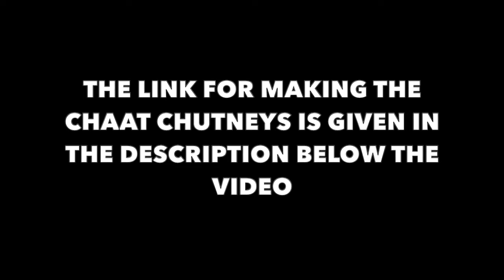Katori Chaat | Chaat recipe | Street food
Katori Chaat is a unique street food served in crispy fried bowls which is then filled with boiled potatoes and sprouts along with onions, tomatoes and chaat chutneys.

Ingredients Required :
For the dough:
Maida/ All purpose flour - 1 1/2 cups
Ajwain/ carom seeds - 1/2 tsp
Hot Oil/ Tel - 3 tbsp

For the chaat:
Green Moong (blanched)
Batata/ Potatoes (cubed & boiled with salt)
Chana
Green Chutney
Khatti meethi chutney
Dahi/ curd
Lal mirch/ Red chilli powder
Jeera/ cumin powder (roasted)
Chaat Masala
Salt
Pyaaz/ Onions (finely chopped)
Tamatar/ Tomatoes (finely chopped)
Dhaniya/ Coriander leaves (finely chopped)
Sev